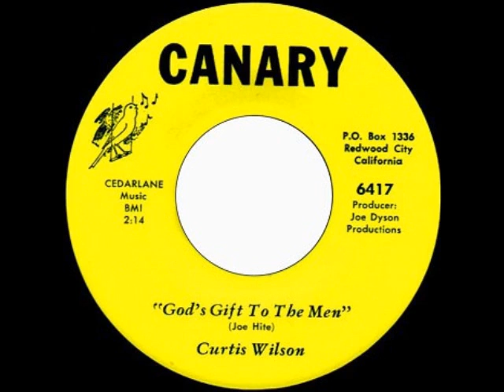TEENAGE PARTY LINE